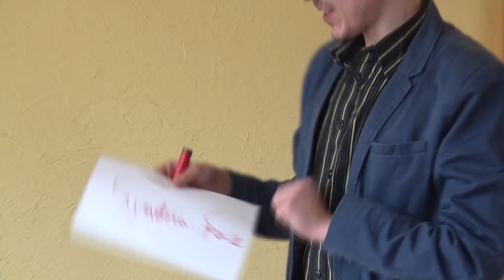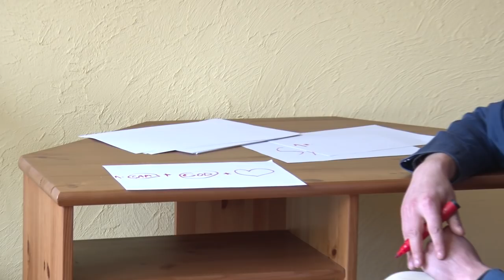Symetria.Space Kocham Cie Wszystkiego najlepszego Sylwia :)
Witajcie Polacy.

Jako jeden z lepszych graczy komputerowych na świecie miałem okazję zebrać wiele doświadczeń i znalazłem prosty sposób w jaki sposób mogę wykorzystać swoją wiedzę. Z racji że rynek wirtualnej rzeczywistości dla was się dopiero rozwija a dla mnie jest światem w którym spędziłem wiele czasu możemy polączyć nasze siły i chciałbym pokazać wam jakie to proste, A proste jest dlatego że wystarczy że wy dziś mi zaufacie i będziecie ten film rozsyłać, oglądać, lub tylko słuchać lub hejtować trollować wyśmiewać dla mnie ważny jest tylko licznik bo ten film na zawsze pozostanie aktualny. Kolejne filmy będą się pojawiać z czasem wraz z rozwojem fundacji. Jesli wy nic nie zrobicie ja i tak będę chciał wam pomóc bo wystarczy że wy będziecie obserwować moje działania a ja was będę informował na bierząco każdego dnia o postępach w realizacji. Za chwile sami sobaczycie ile razem możemy wygrać. Dlatego dziś proszę was zaufajcie mi ten jeden raz. Zbierałem całe życie doświadczenie i wreszcie wiem jak to zrobić. Film może wydawać się nie zrozumiały jednak jest moim pomnikiem bo wykorzystując analityczny umysł i wszystkie informacje życia z miłości do córki wiem do czego zmierzam. Z czasem wy też zrozumiecie jakie to proste i każdy z was razem ze mną będzie miał okazję wychowywać się w postępowym, nowoczesnym, ekologicznym i zdrowym środowisku. Moja fundacja ma jasny cel a że w tym momencie was to bawi z moich informacji wynika że jest to jedyna organizacja na świecie który oferuje takie możliwości i jako że jestem Polakiem tym bardziej jestem dumny że to w naszym kraju w pierwszej kolejności odczujecie moje działania. Planuję rozwinąc w Polsce wiele ciekawych pomysłów i z racji dynamiki rozwoju postanowiłem na starcie powiedzieć dokąd zmierzam. Film was bawi, śmieszy, edukuje i ma też swoją puentę a zarazem jest moim życiem. Dzięki temu że wyrzuciłem cały plan mam swoją wizytówkę która do końca mojego życia będzie wyznaczała moje cele i wartości bo moja fundacja to JA :) Dziś samotny proszę was o szanse obserwujcie mnie i zaufajcie mi a za chwilę odczujecie pozytywne zmiany i życie stanie się proste :) Zapraszam wszystkich do współpracy bo wiele będzie się działo w tym roku i jedyne o co proszę poślijcie moją prosbę dalej bo ten jeden film przyniesie pieniądze całego świata do naszego kraju. A moja fundacja ma jasny cel, wspomoże rozwój obywateli i zadba o środowisko pomagając wam tworzyć lepszy świat przy wykorzystaniu nowoczesnych technologi. Z racji że mój plan jest kompletny a stworzyłem go bez pieniędzy dopiero teraz mogę na spokojnie podejmować kolejne kroki. Zapraszam was do współpracy bo moja fundacja będzie zarazem największym producentem wszystkich produktów wirtualnej rzeczywistości. Wy otrzymacie za darmo nowoczesne telefony, samochody i wiele ciekawych atrakcji z udziałem naszej fundacji.

Dziś ja proszę was o pomoc a nawet jak nie zrobicie nic to ja i tak wam przyjdę pomóc. Robię to dla dobra córki a tylko silna pozycja polski na arenie międzynarodowej i wysoki postęp technologiczny zagwarantują jej bezpieczeństwo. Mój plan jest kompletny więc wystarczy tylko ten jeden fim rozsyłać dalej a za chwilę pojawią się kolejne.

Razem możemy więcej a polska będzie liderem wirtualnej rzeczywistości bo ja was tam poprowadzę i mam gotowy plan który jest moim źródłem dochodu i wirusem miłości dla świata :)

Sylwester Kula
SWIFT:AGRIPLPR          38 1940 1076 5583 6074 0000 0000